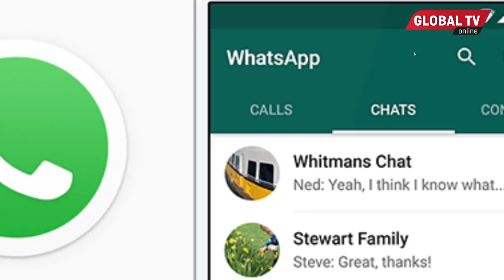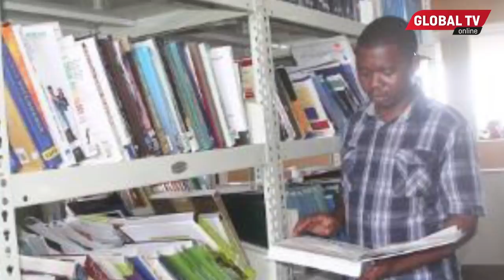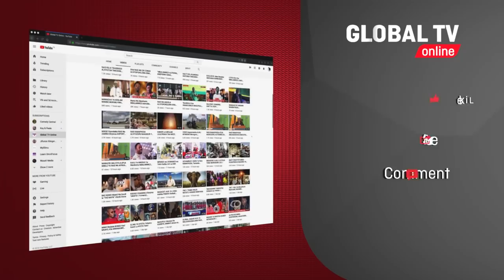MUGABE: Rais Aliyepania Kuwakomesha WAZUNGU Wakakoma Watu Wake!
Ukisikia watu wanasema tuko nyuma yako 'be careful' maana ukigeuka unaweza usiwakute. Hii nimeiona 'live' kwa Robert Mugabe pale alipojitoa muhanga kuwakwida mabeberu kwa maslahi ya Afrika, wakaumia wananchi wake kwa vikwazo vya uchumi na diplomasia, viongozi wa Afrika wakamtelekeza, leo hii amekufa viongozi wanashindana kumsifia Mugabe kwa mbwembwe na mikogo kwa sababu marehemu hatukanwi. Haya ndiyo maajabu makuu ya viongozi wa Afrika!

Tatizo la Afrika ukiwa kiongozi mzuri ni sawa na kuchagua kifo, wasipokuua basi watakukwamisha kama walivyomkwamisha Nyerere na ujamaa wake, Mandela na msahama wake, Kaunda na suti zake na Mugabe na misimamo yake.

Twitter Install Global App: ANDROID Install Global App